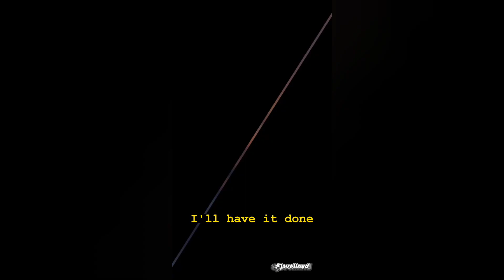trump"Θα σταματήσω το πόλεμο,μέσα σε 24 ώρες." Aκούστε πως!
***Ακούστε και για τις πολιτικές προβλέψεις του τότε και σήμερα..